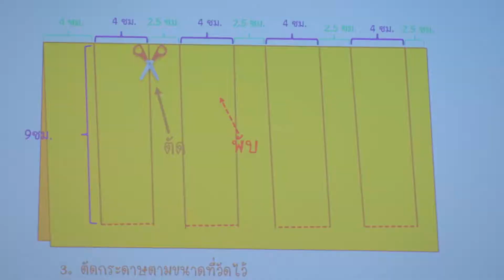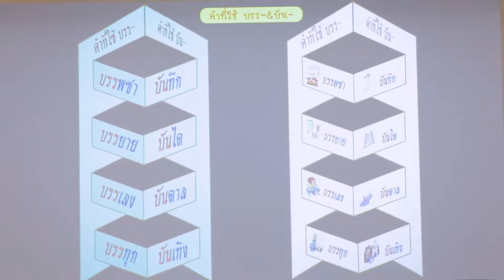การผลิตสื่อการสอนคำศัพท์น่ารู้ สำหรับครูภาษาไทย อาจารย์สุจิตรา แซ่ลิ่ม